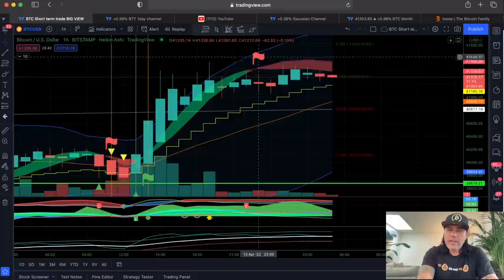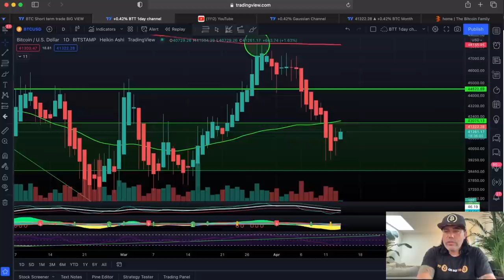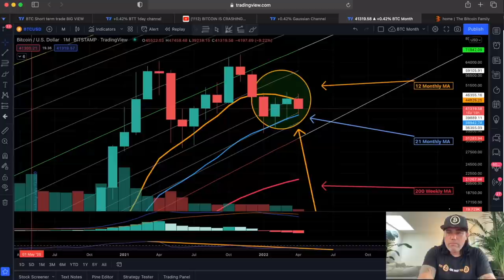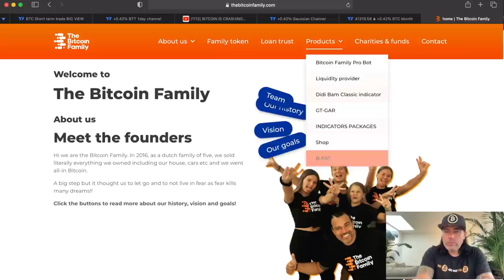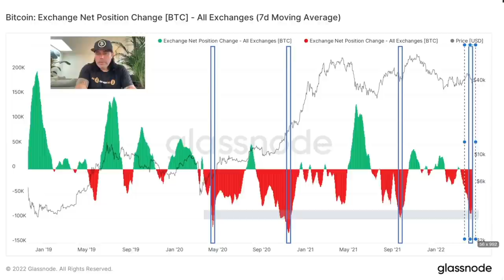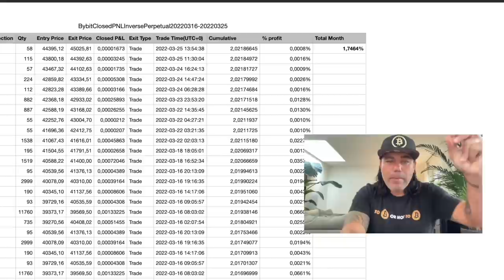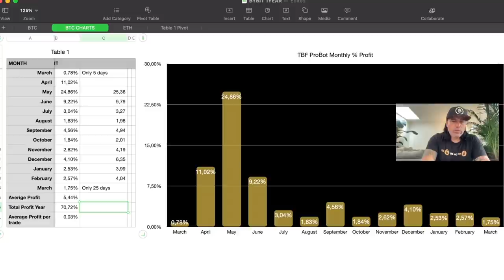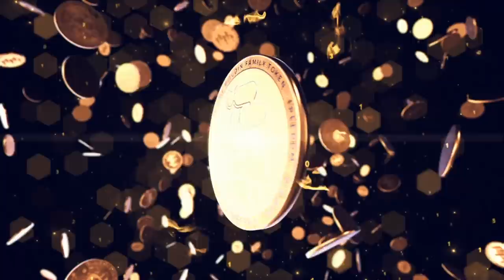INSANE BITCOIN HISTORY CHARTS THAT SHOW....!!!!